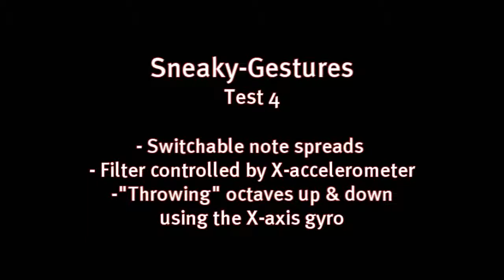Part 3: Sneak-Thief's "Sneaky Gestures" - A gestural midi instrument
Sneaky-Gestures (by Sneak-Thief)

- A gestural instrument that generates midi data -

Testing the note spread switcher, filter controlled by an accelerometer and a gesture which "throws" octaves up and down using the X-axis gyro.

Hardware:
- PIC18f4620
- 8 switches using "conductive silk"
- 2 "shift switches" for turning on sensor output (eg. flex sensor triggering midi, as demonstrated with the high notes in this video)
- adxl335 / IDG500 accelerometer/gyro combo
- spectra symbol flex sensor resistor

Software:
- MIDIbox (ucapps.de)
- heavily modified "AC Sensorizer" code

Audio:
- Nord Micromodular